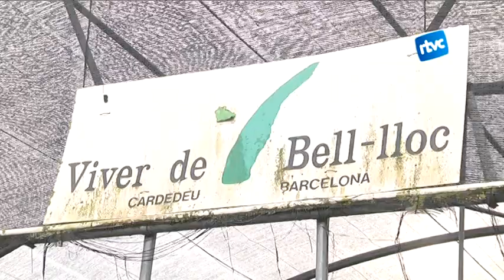El Viver de Bell-lloc cuida els plançons supervivents del bombardeig d'Hiroshima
L'ajuntament de Granollers i la Fundació Viver de Bell-Lloc han firmat un acord perquè l'entitat cuidi els plançons supervivents del bombardeig d'Hiroshima. L'ens es fa càrrec de 30 Arbres de l'Alcanfor, 8 Ginkgos i 8 Caquis mentre no siguin prou alts per plantar-los en espais públics. El conveni es va segellar en el marc del projecte "Alcaldes per la pau" que vol sensibilitzar sobre el dany causat per les armes nuclears.